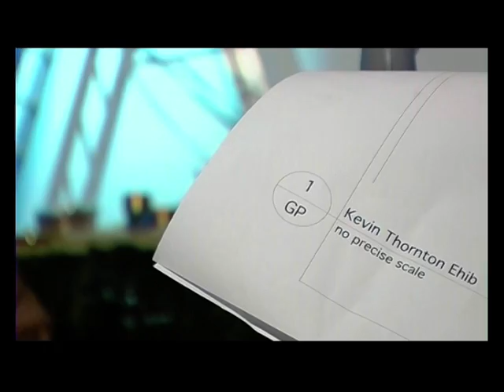VTS 01 1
Chef Kevin Thornton Thornton's Restaurant Skinning a hare Live